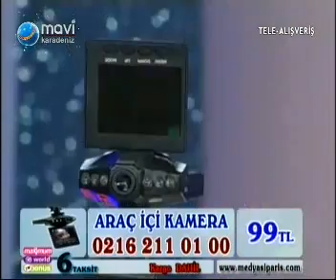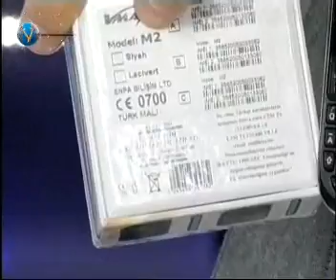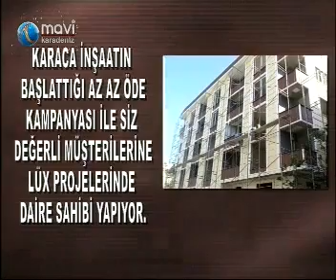çotanak show 22 01 2014